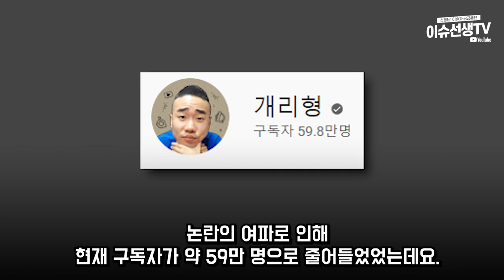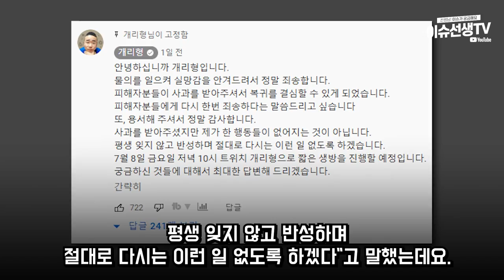유튜버 개리형 결국...